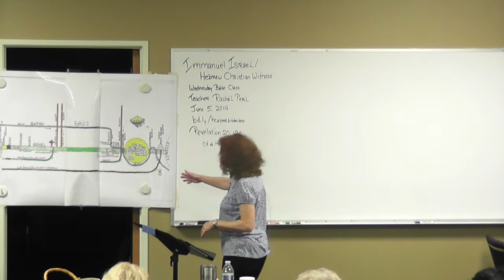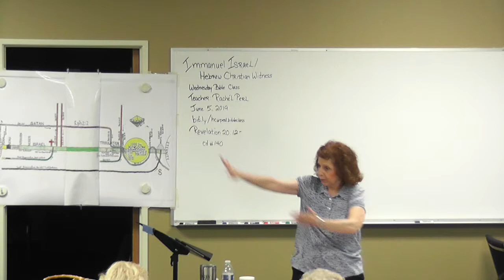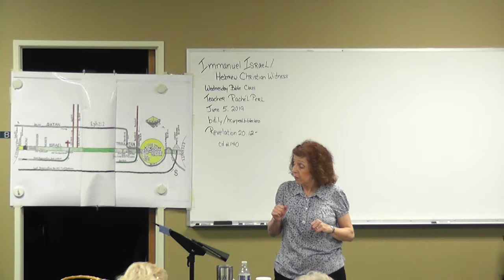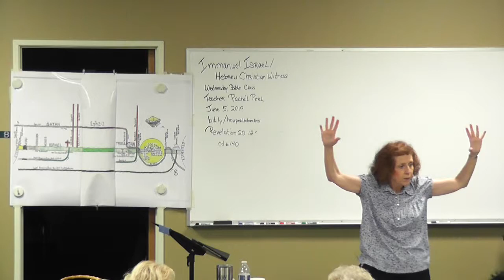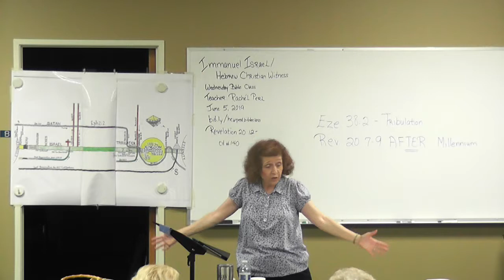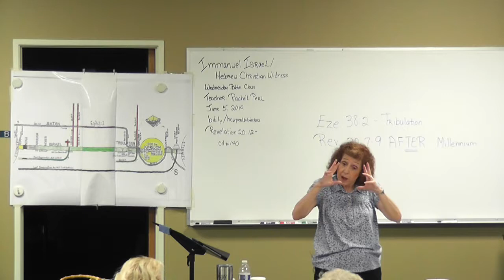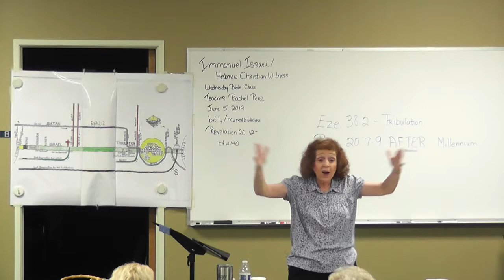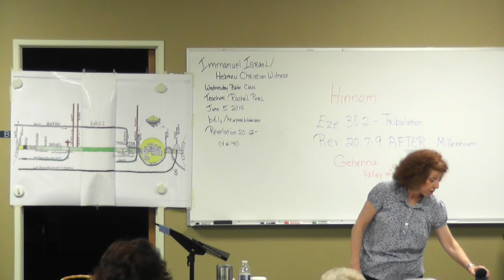CD# 140 Revelation 20:12-14 on 6/5/2019 HCW Perl Bible Class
CD# 140  Revelation 20:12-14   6/5/2019   HCW Perl Bible Class       is A Bible class from our Weekly Bible Class held live in Highland, California and Taught by Missionary Rachel Perl of the Hebrew Christian Witness Inc. Ministry, Daughter of Mike and Ruth Perl founding Missionaries.